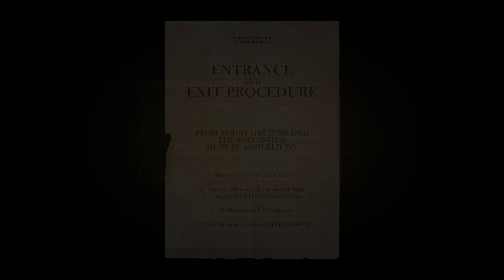Mafia: Definitive Edition - Walkthrough [German] Part 12 [HD]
Der verarmte Taxifahrer Thomas "Tommy" Angelo wird 1930, nachdem er zwei Mitgliedern der Familie Salieri – Paulie und Sam – unter Zwang geholfen hatte, einem Hinterhalt der rivalisierenden Familie Morello zu entkommen, von Mitgliedern der Familie Morello aus Rache angegriffen. Während er von der Familie Salieri gerettet wird, nachdem er einen Gefallen eingefordert hat, den Ennio Salieri ihm versprochen hatte, verliert Tommy seinen Job, nachdem seine Arbeitgeber von seiner Verwicklung in die Mafia erfahren haben. Aufgrund des Mangels an Arbeitsmöglichkeiten aufgrund der anhaltenden Weltwirtschaftskrise ist Tommy gezwungen, Salieris Angebot, seiner Organisation beizutreten, anzunehmen, und freundet sich bald mit Paulie und Sam an, während sie gemeinsam verschiedene Jobs erledigen.